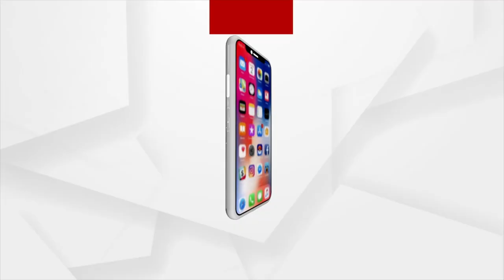Muktikant Biswal Speaks To Argus News, Says CM Naveen Patnaik Forgot His Promises For Rourkela